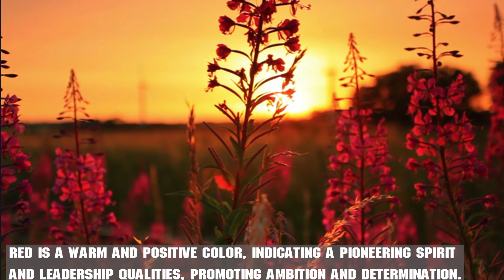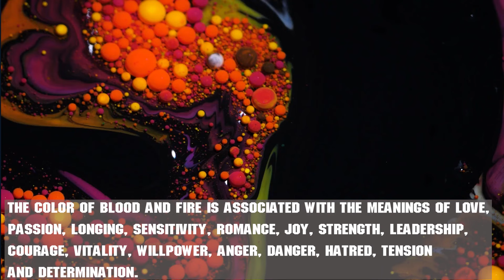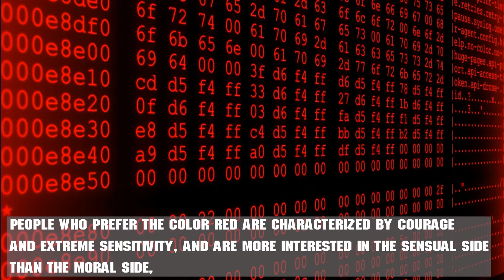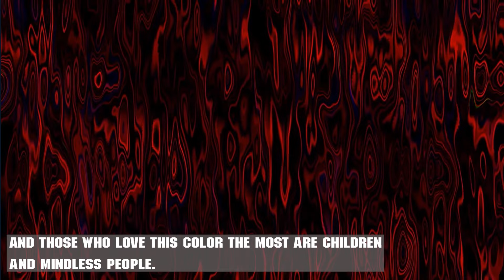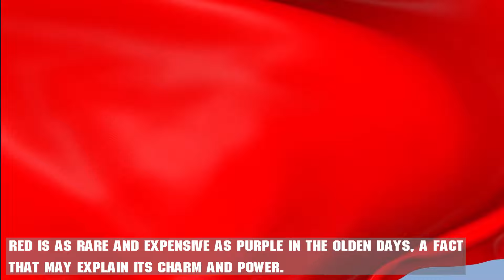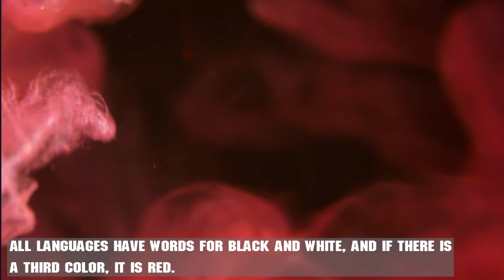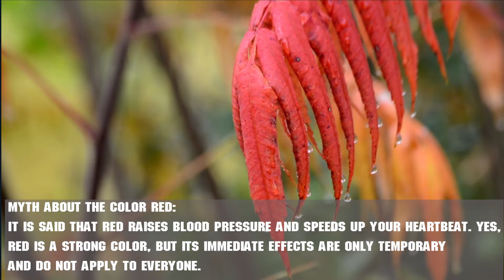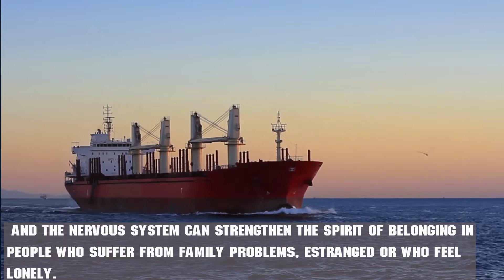What About Red? (4K _ UHD) 2022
Red is a fiery color that expresses boldness, strength and love.
Red color has an effect on the nervous system, and also strengthens the spirit of belonging, and we always see that people who suffer from some family problems or who suffer from psychological problems, such as loneliness and isolation, need the presence of red in their lives.
Colors have the ability to affect the soul and the organic response. Some colors affect the appetite, others calm the soul, and some other colors broadcast energy and vitality in the body. Implications for its use in paint and clothing, including the following:
The significance of the red color in painting the walls: It is preferable to paint the dining rooms or the sitting rooms in red, in order to increase the level of energy, which increases appetite and stimulates people and increases their interaction, and it is preferable to avoid this color in the bedrooms, because it prevents relaxation and comfort.
The significance of the red color in dress: Studies have confirmed that the red color shows its owner in an attractive and strong way, so men prefer women who wear red, and some other studies have proven that athletes who wear red increase their chance of winning, because it increases self-confidence and shows the athlete who Wearing red strongly, he appears to be more dominant in front of competitors.
Red indicates a bold, cheerful and outgoing personality, full of vitality, and also indicates self-confidence.
Red is a warm and positive color, indicating a pioneering spirit and leadership qualities, promoting ambition and determination.
It gives confidence to people who are shy, or who lack willpower.
Red awakens physical strength.
It stimulates human feelings, such as love, on the positive side, or revenge and anger, on the negative side.
The color of blood and fire is associated with the meanings of love, passion, longing, sensitivity, romance, joy, strength, leadership, courage, vitality, willpower, anger, danger, hatred, tension and determination.
It gives energy and vitality, as it is the color of energy and activity, and it also indicates vitality and excitement.
It counts the color of danger, warning, decisiveness, and refusal.
It is one of the longest colors of the spectrum, it is a strong and basic color, but it is not considered a clear color from a technical point of view.
People who prefer the color red are characterized by courage and extreme sensitivity, and are more interested in the sensual side than the moral side, and are always looking for warmth and strength, and the character is lively, cheerful, but sometimes aggressive and reckless.
This color suits ambitious people.
And those who love this color the most are children and mindless people.
Positive and negative qualities of red color:
Positive traits: movement, energy, speed, warmth, attention, assertiveness, confidence, activism, motivation, excitement, strength, passion, survival instinct.
Negative traits: such as aggressiveness, tyranny, excessive tolerance, fatigue, anger, moodiness, rebelliousness, stubbornness, resentment, and violence.
Red is as rare and expensive as purple in the olden days, a fact that may explain its charm and power.
Paradoxically, the intense red pigments found today come from crushed insects (the citrus palm beetle and tern).
Red is one of the top two favorite colors of all people.
Red is the most common color in flags in the world, as nearly 77% of all flags include red.
Red is the international color of the stop.
The history of languages reveals that red is the first color after black and white.
All languages have words for black and white, and if there is a third color, it is red.
The meaning of the color red in different cultures:
Red is the color of good luck in Asia, and it is the most popular color in China.
Most Japanese children draw the sun as a big red circle.
In stock markets in East Asia, the color red is used to indicate an increase in stock prices.
In the North American stock markets, red is used to denote a fall in stock prices.
 Red is an auspicious color for marriage, brides in India and Nepal wear red sari, while red kimonos in Japan symbolize happiness and good luck.
Consistency is everything when red is used, for example, when red is placed on a black background, it glows with another fire, on a white background, it appears somewhat dull red, and in contrast to orange, red appears lifeless.
The effect of the color red on vision:
Red captures interest, as it is one of the most visible colors, second only to yellow, which explains why it is used on fire engines and stop signs to inspire vigilance.
The red focuses behind the retina, which forces the lens to grow more convex to pull it forward; So we realize that the red areas are moving forward, which may explain why the color red is capturing interest.